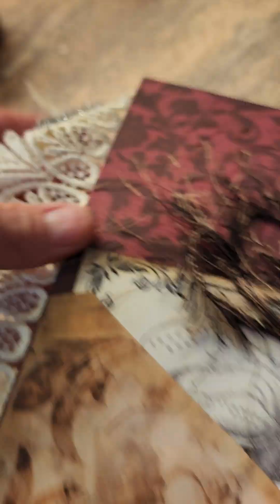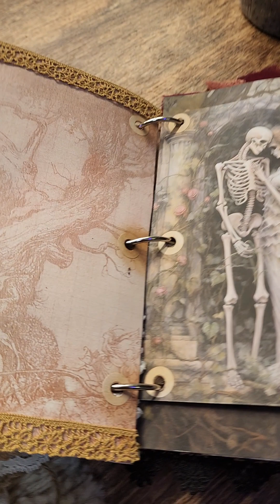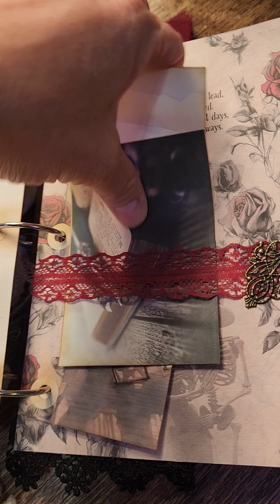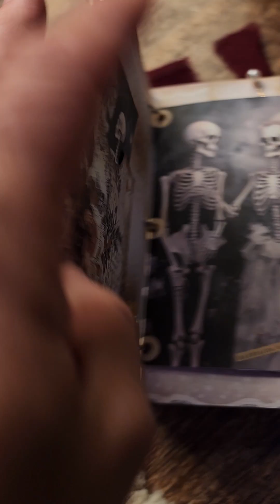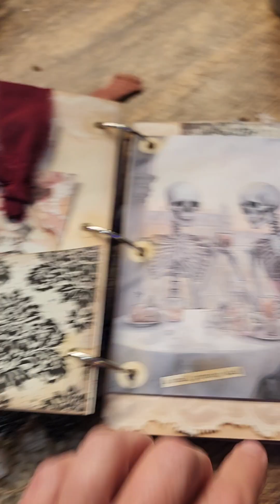Eternal Love Junk Journal